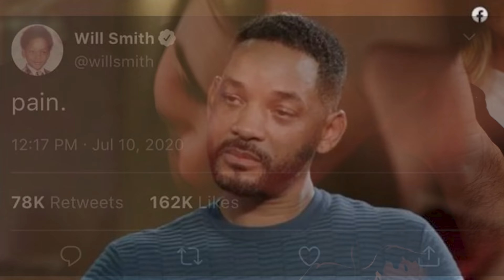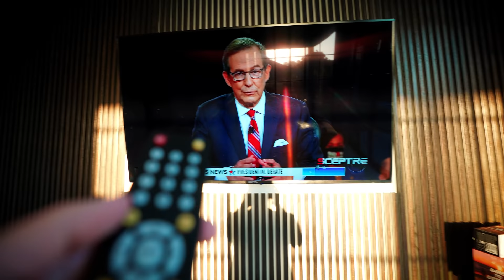I've been waiting for this day for years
The day has finally come. I finally got my hands on the new Sony A7S III camera and am so excited to start being creative again with vlogs and so much more. I also was able to pick up the new Nvidia GeForce RTX 3090 Graphics Card, and had Symfuhny help me set it up.